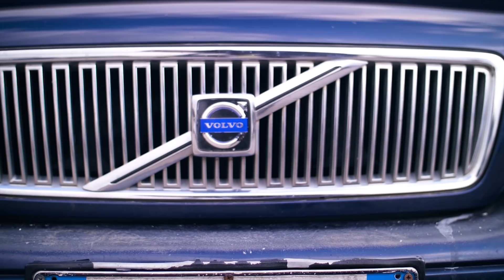IMPENNARE in AUTO | CARMAGHEDDON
Ciao Belve e benvenuti in nuovo, incredibile VIDEO!
Inizialmente l’obiettivo di questa puntata era dividere un’auto a metà e percorrere almeno 1km in totale autonomia.
Proprio quando stavamo per dare il via all’operazione siamo incappati in una sensazionale scoperta aritmetico-stradale, che inosservata condiziona da sempre, in religioso silenzio, gli equilibri unitari della matematica.
Durante la nostra breve e fallimentare esperienza sui libri di scuola tale scoperta è rimasta per decenni celata e incompresa (incompresa da noi 4), ma come Pitagora in un Ateneo automotive, lo spirito divulgativo del CARM4GHEDDON ci obbliga a mostrarvi tale scoperta.
Con questo nuovo contenuto speriamo umilmente, oltre che intrattenevi, di aggiungere un nuovo gradino alla maestosa scalinata della matematica stradale.
A questo punto le parole rischierebbero di essere forvianti, quindi vi invitiamo a godervi questo esperimento pionieristico e a supportare le nostre ricerche con un mi piace, un parere scientifico nei commenti e con l’iscrizione immediata al canale del CARM4GHEDDON in nome di Pitagora, di Euclide e del pezzo di TOPA astronomica che abbiamo divulgato nelle immagini.
Buona visione Belve!

...e ricordatevi che chi non mette like è uno SPANATO!

Aiuto Regia: Pietro Cornini
Assistente Regia: Claudia Nizzoli
Camera car: Pietro Cornini
Post Audio: Marco Palladino
Assistente Camera Car: Claudia Nizzoli
Truccatrice: Claudia Nizzoli
Operatori camera: Manuel Grazia, Pietro Cornini, Luca Traina.
Ciacchista: Martina Nanni
Performer: Matteo Marzetti, Nicola Guadagnin, Rudi Cocchi.
Ragazza immagine: Angelica Donato

ATTENZIONE
Tutto ciò che vedete in questa puntata è realizzato da belve professioniste, non imitatele.